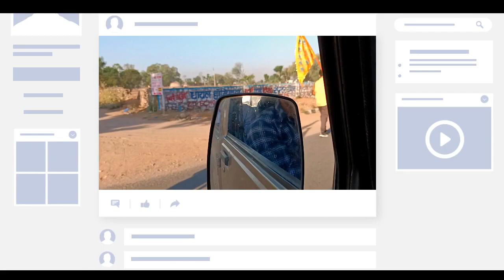एक मंत्रमुग्ध कर देने वाली यात्रा: दिल्ली से रींगस तक खाटूश्याम जी का भव्य दर्शन { Delhi to Ringas}🙏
एक मंत्रमुग्ध कर देने वाली यात्रा: दिल्ली से रींगस तक खाटूश्याम मंदिर की खोज { Delhi to Ringas}🙏

खाटूश्याम जी का भव्य दर्शन { Delhi to Ringas}🙏

दोस्तों इस वीडियो में मैंने दिल्ली से खाटू श्याम जाने का एकदम सही रास्ता बताया है और वहां के बारे में काफी चीजें Explore करने की कोशिश करी है तो अगर आप खाटू श्याम जी के बारे में जानते हैं या वहां जाना चाहते हैं तो उम्मीद है इस वीडियो को देखने के बाद आपको काफी सारी जानकारी मिली होगी अगर यह वीडियो अच्छा लगा हो तो इस चैनल को सब्सक्राइब करें साथ ही दोस्तों हमारे इस वीडियो को लाइक जरुर करें वीडियो देखने के लिए बहुत-बहुत धन्यवाद

khatushyam 🚊
khatu shyam
खाटू श्याम यात्रा
Delhi se Khatu Shyam Ji ke mandir kaise jaen
Khatu Shyam Ji ke mandir Rajasthan root kya hai
Khatu Shyam Ji ke mandir jaane ke liye kaun si train se jaaye
Khatu Shyam ji mandir Delhi mein kahan hai
Khatu Shyam Ji ke mandir jaane ke liye kitne rupaye lagta hai

MYINSTAGRAM 🆔